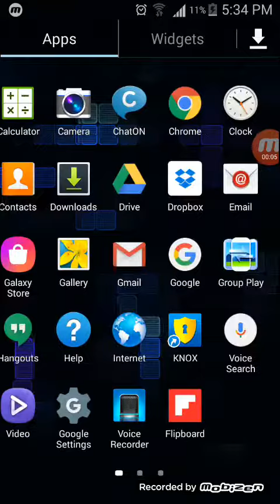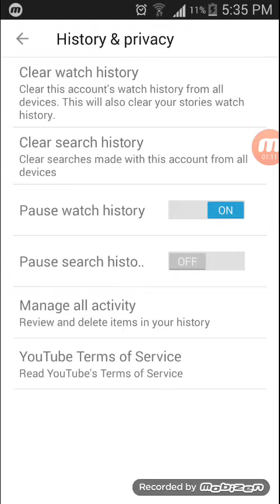How to delete you tube search history and watch history